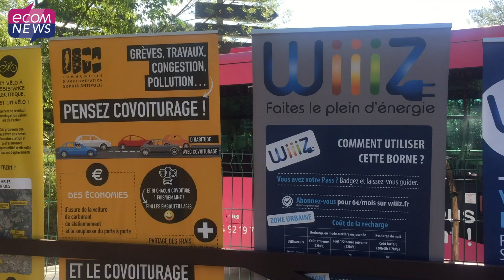CASA : De nouveaux moyens de mobilité pour changer nos comportements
Tram, bus site propre, vélo, covoiturage, télétravail, voiture électrique... la Communauté d'agglomération Sophia Antipolis met tout en place et donne les moyens aux citoyens pour changer les comportements en terme de mobilité.